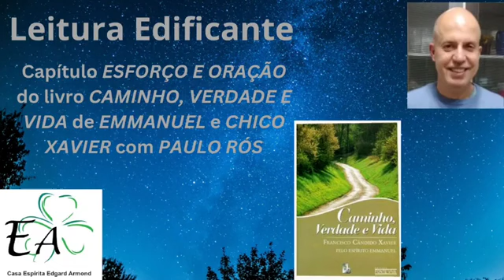ESFORÇO E ORAÇÃO - CAMINHO, VERDADE E VIDA - EMMANUEL e CHICO XAVIER (PAULO RÓS)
Leitura Edificante do capítulo “ESFORÇO E ORAÇÃO” do Livro “CAMINHO, VERDADE E VIDA” de “EMMANUEL e CHICO XAVIER”, com “PAULO RÓS”, Voluntário da Casa Espírita Edgard Armond - CEEA, situada na Rua Bolívia, 717 - Parque das Nações - Santo André - SP.